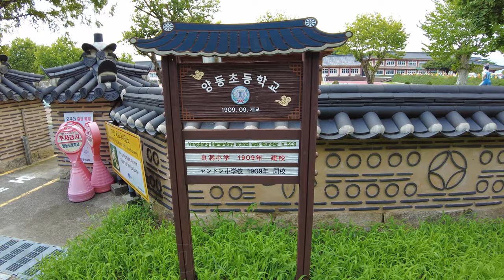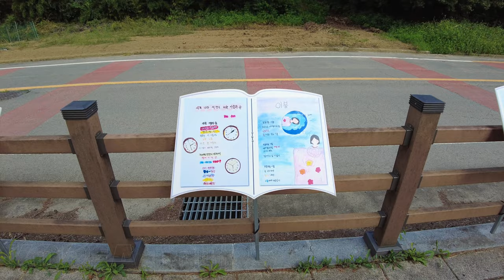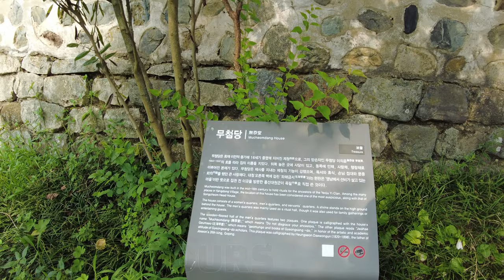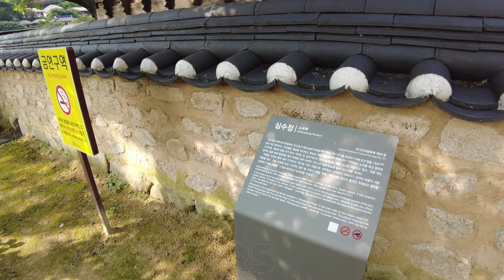Gyeongju, Korea - Yangdong Folk Village - Tourist Attraction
▶ Yangdong Folk Village

Yangdong Village is one of the few remaining folk villages in Korea.
In this village, you can see houses from the Korean Joseon Dynasty.